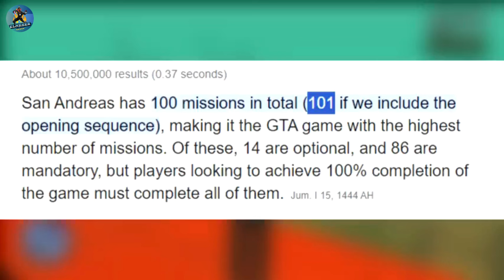10 معلومات مدهشة لا تعرفها عن جي تي أي سان اندرياس 🤫🤔؟! | GTA San Andreas //النسر_ELNESER//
يا صديقي لا تجعل الالعاب تلهيك على الصلاة فالصلاة اهم شئ🤲
هلا والله👋❤
في الفيديو ده هنشوف معلومات غريبة ومدهشة وجديدة لم تكن تعرفها عن لعبة عمرها 20 عام وهي اللعبة الرائعة جي تي أي سان أندرياس وتأكد أن هناك معلومات جديدة هتشوفها لأول مرة .
معاكم (النسر elneser) بقدم محتوى gaming يا رب يعجبكم
في البداية صلي على اشرف الخلق❤

هل صليت على النبي اليوم؟